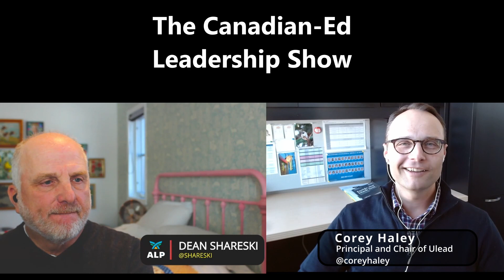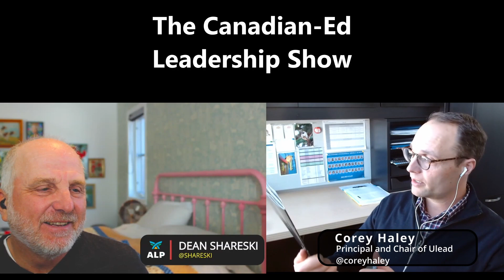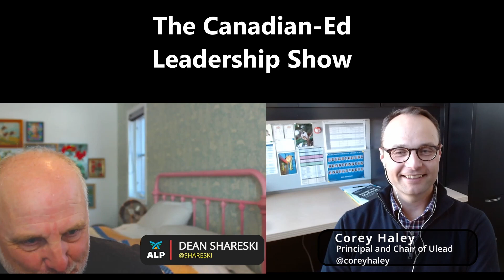The CanadianED Leadership Show: Episode 4 with Corey Haley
Ulead conference chair Corey Haley provides a preview of this leadership event in Banff Alberta in April 2023